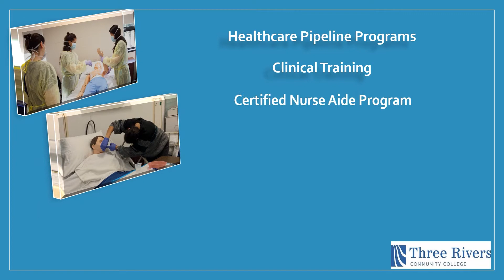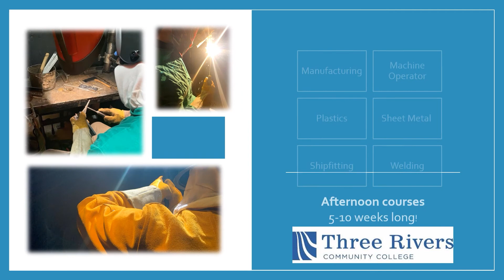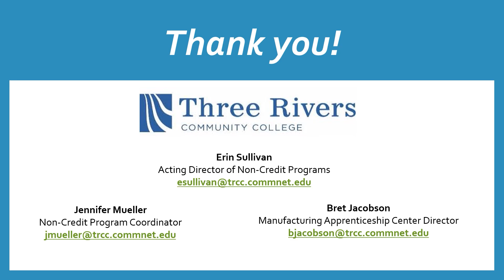CT Showcase 2021 -- Three Rivers Workforce and Short-Term Training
Learn about the short-term training courses that Three Rivers has to offer.